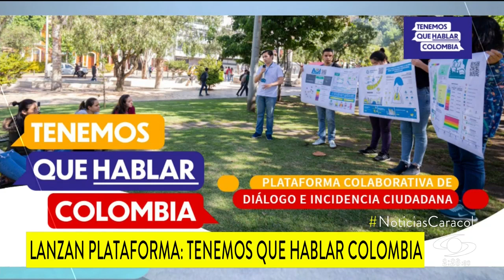Tenemos que hablar Colombia, una plataforma de diálogo para construir futuro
'Tenemos que hablar Colombia’ busca abrir una ventana de conversación en la que habitantes de todas las regiones participen y propongan ideas para construir un mejor país.

Se trata de una propuesta de 6 universidades: EAFIT (Medellín), Nacional, Los Andes (Bogotá), Universidad del Valle (Cali), Universidad del Norte (Barranquilla) y la Universidad Industrial (Santander).